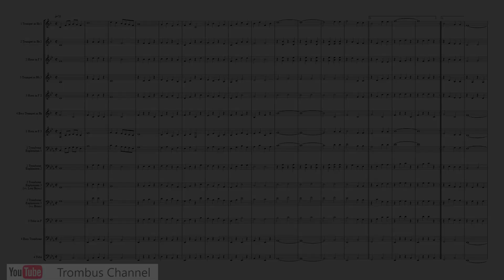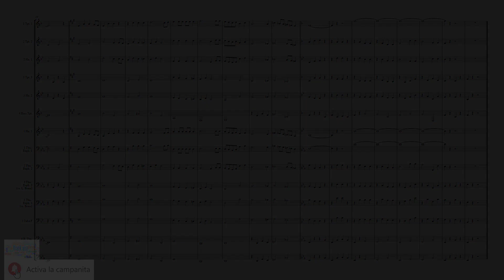Oliver Wallace "Peter Pan - You can fly" - Brass Quartet mixed/ Trumpet/ Trombone/ Tuba/ Low Brass